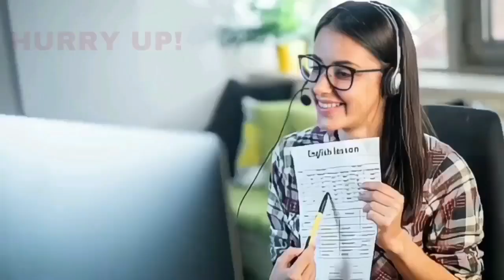KYA HAI CURRENT BILL KA SACH CONGRESS YA BJP? 15-06-2023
SNEWSKARNATAKAEXPRESS SACH KI AWAZ KISIBI NEWS KE LIYE IS NO PER CONTACT KARE 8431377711 S NEWS KARNATAKA EXPRESS KYA HAI CURRENT BILL KA SACH CONGRESS YA BJP? 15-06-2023 SACH KI AWAZ